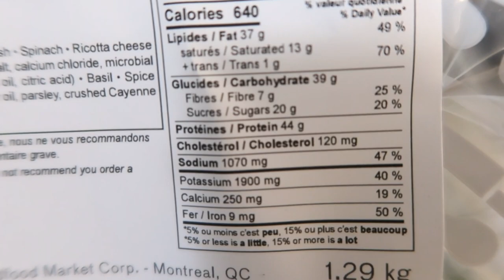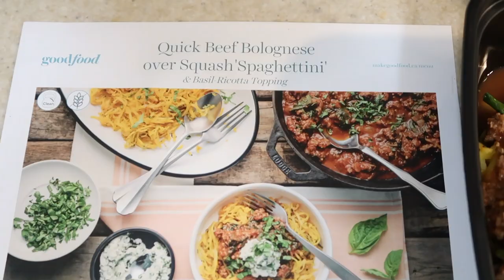Healthy Recipe - Easy Meal Prep!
Healthy Beef Bolognaise over Squash "Spagettini". It was gluten free, low carb, high protein and delicious!

This was delivered in my Goodfood meal kit delivery service box. Check out the unboxing video below!